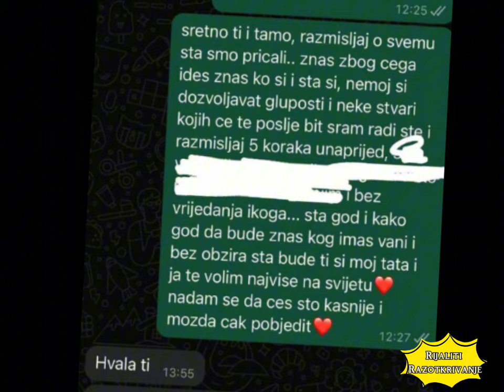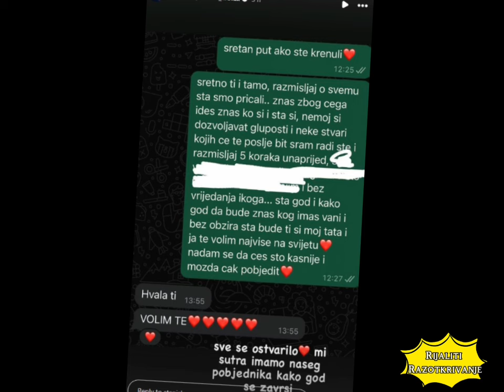NA DAN FINALA ELITE OTKRIVENA ŠOK ISTINA: Ćerka Stanislava Krofaka OBELODANILA PREPISKU!